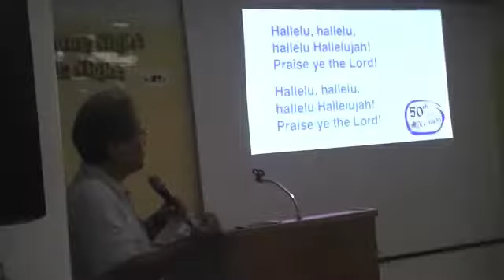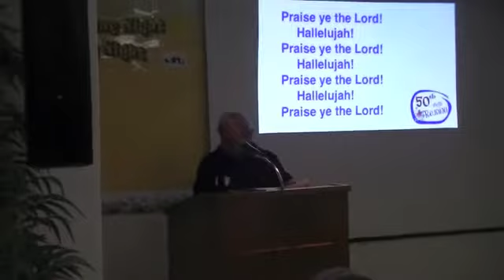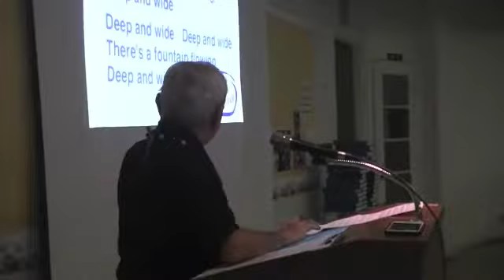Deep and Wide ... And More Joyful Singing